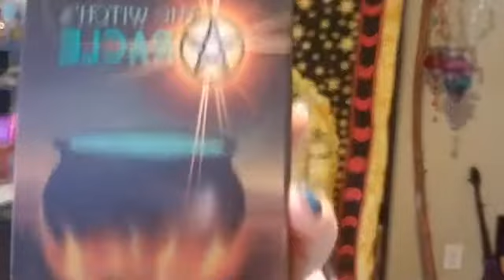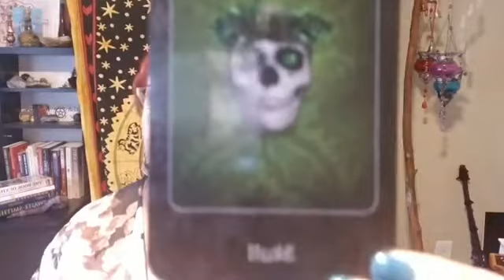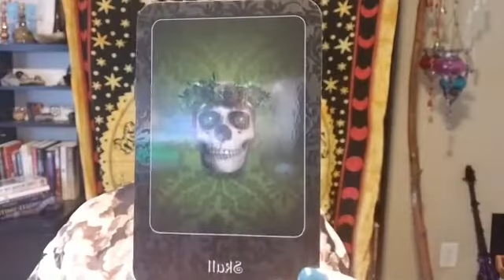How to do Magick on the Fly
Doing magick on the fly & tips to bring magick into your every day life.

Freebies:

Check out my free PDF on how to use crystals & Tarot!